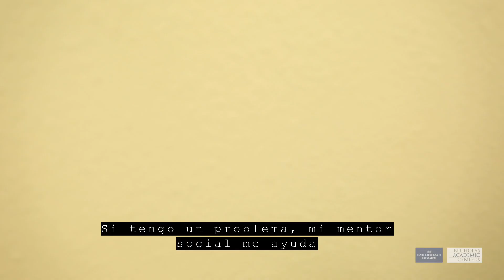What is NAC? Que es el NAC?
Learn about what our students experience when they attend our academic centers.

Conozca la experience que tienen nuestros estudiantes mientras asisten nuestros centros academicos.